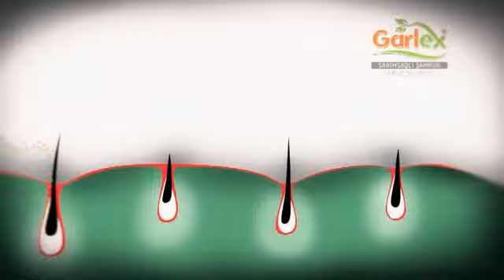Garlex Shampunlari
DIRECTOR SHAHIN ZAKIZADEH